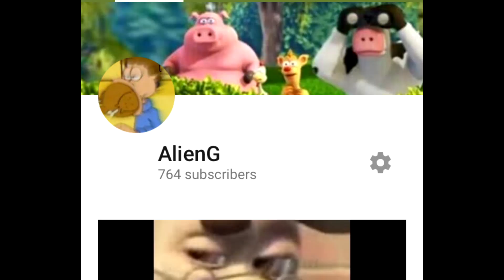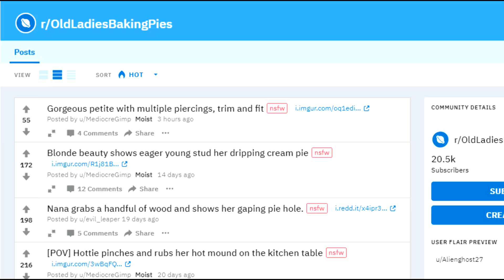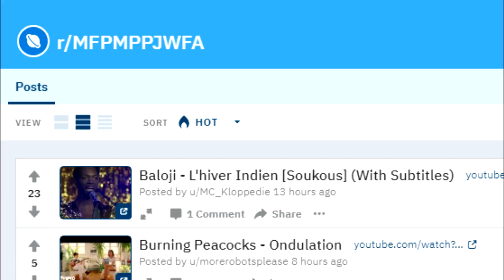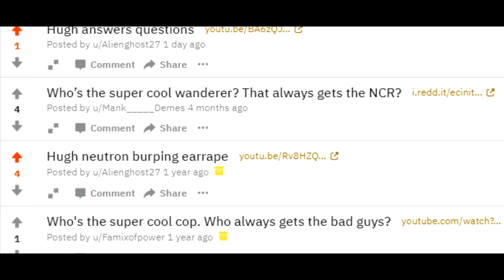Weird Subreddits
Today we take a look at chicken patties, wait no I mean weird parts of reddit